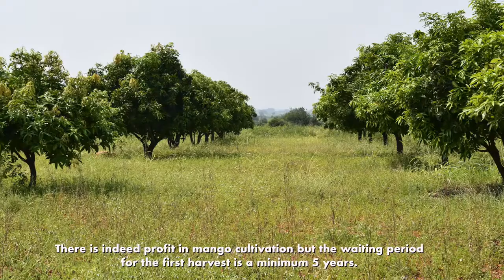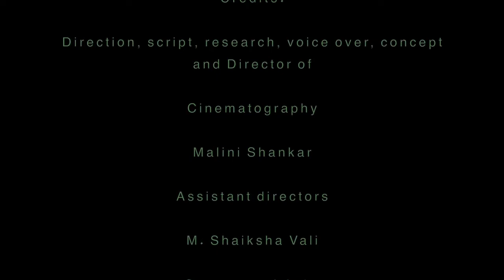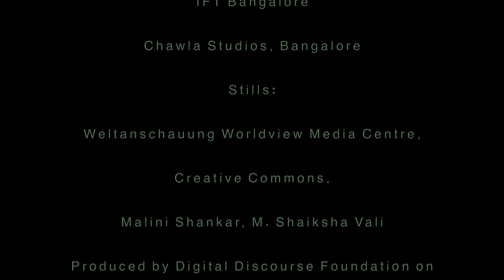Regreening the Sandscapes PART 2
successful watershed management in Anantapur